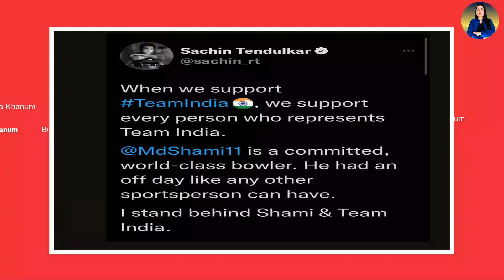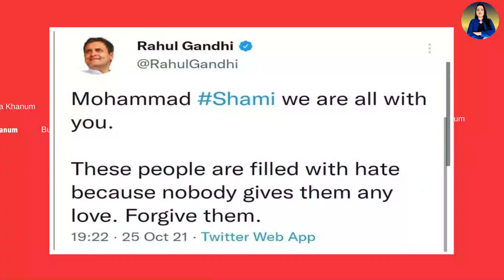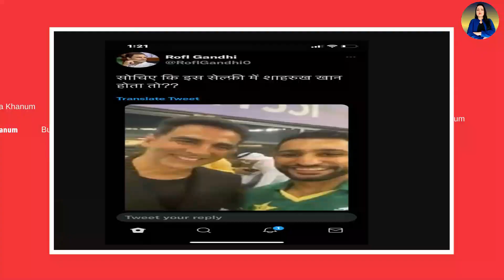India Pakistan Match| समझिए Mohammed Shami होने के मायने.. Modi मौन..Rahul ने दिया साथ|T20 World Cup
T20 World Cup: Mohammed Shami faces online abuse after India’s loss, politicians come in support of Indian pacer
The Twitter community condemned the abuse of Shami and called for action from the BCCI